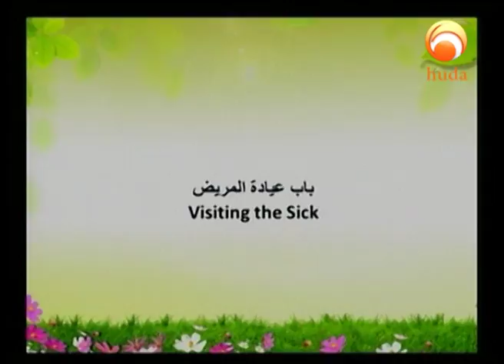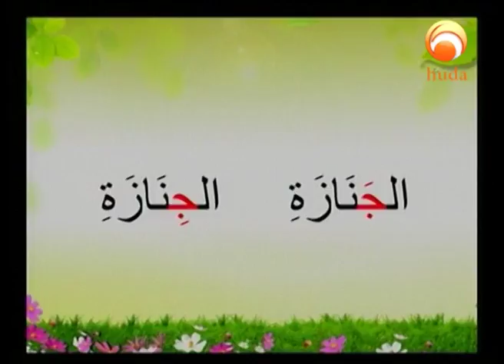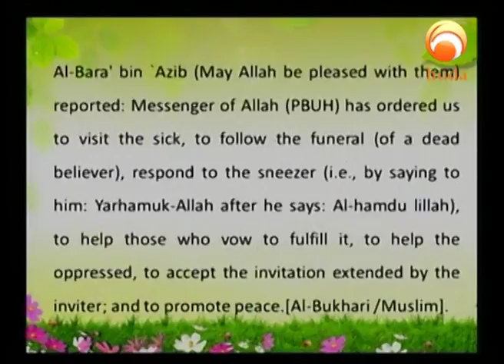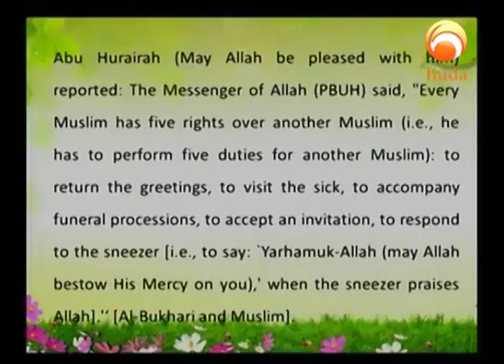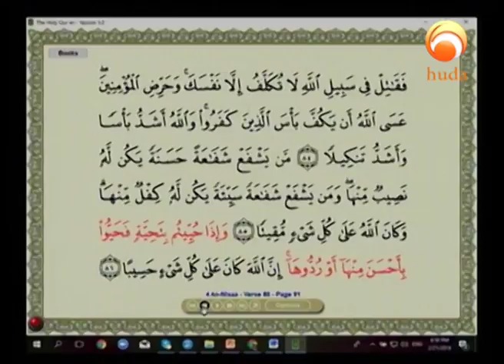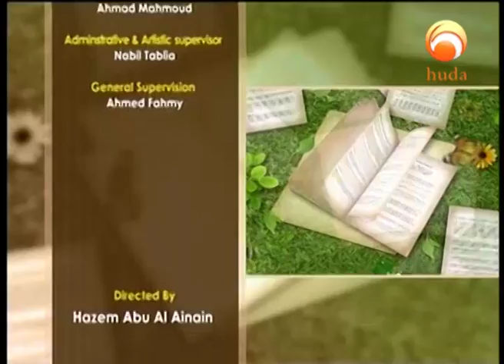Gardens of the pious Episode 382